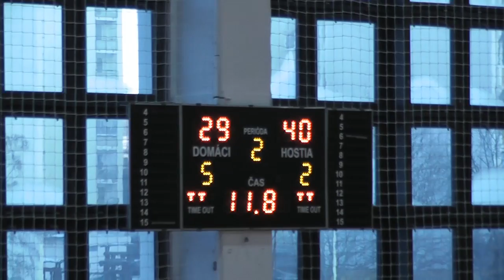BK ZŠ Zvolen - MBK Ružomberok 52:56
V sobotu 7.1.2017 sa hral v športovej hale vo Zvolene basketbalový zápas junioriek medzi BK ZŠ Zvolen - MBK Ružomberok